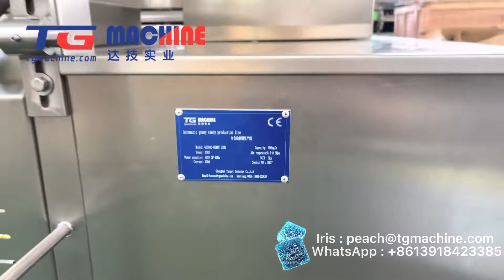300kg/h full automatic gummy candy making machine